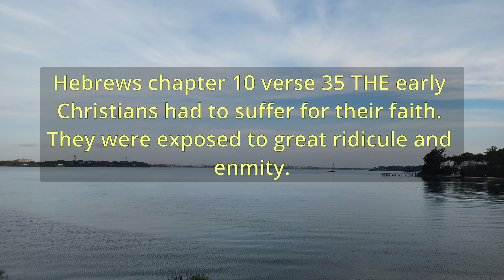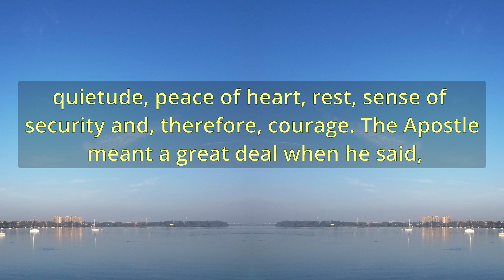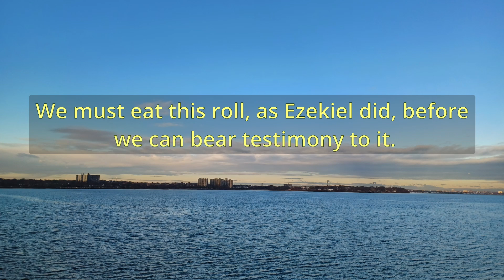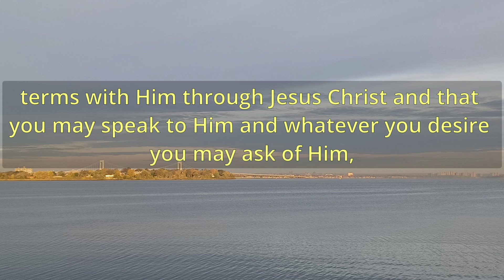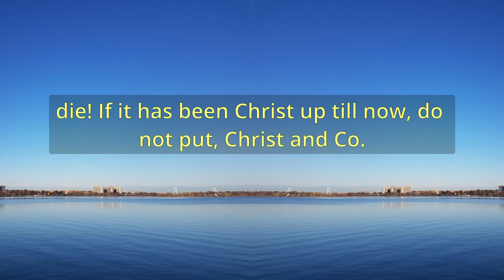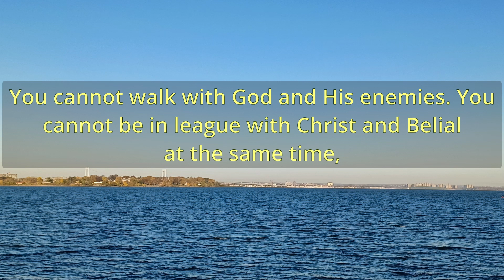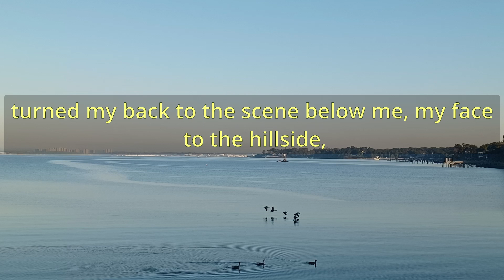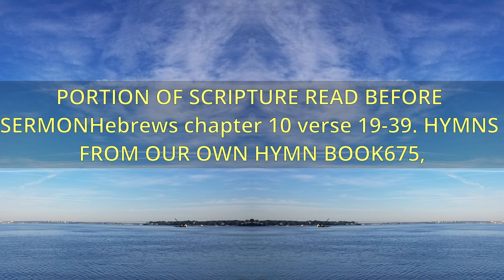"Hold Fast Your Shield" (11263) - Charles Spurgeon Sermons